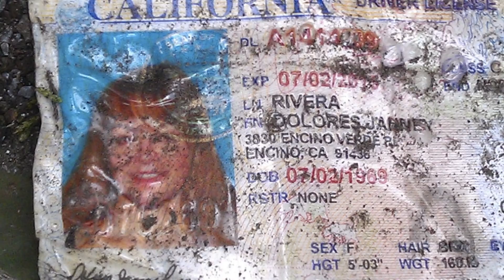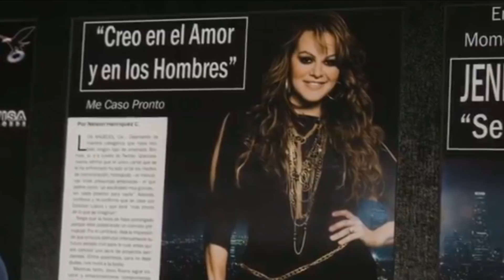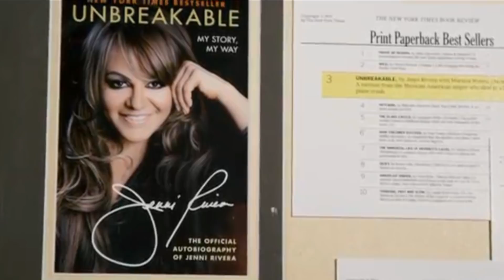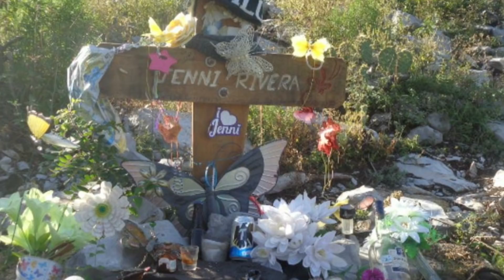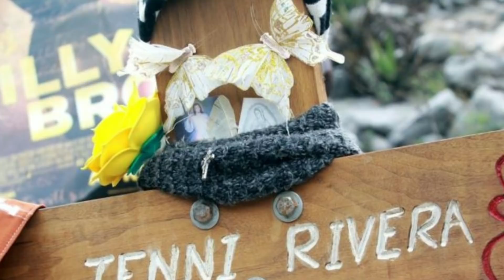La VERDAD detrás de la Muerte de Jenni Rivera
¡HOLA COMPITAS AMANTES DEL MISTERIO!

Muchas gracias por ver el video, estuvo muy interesante, ¿no crees?, a mi me divirtió mucho hacerlo, no olvides pasarte por el canal si es que quieres pasar un buen rato o desaburrirte.

, ya que cuando lleguemos a los 100K, haremos un mega sorteo en el que solo participaran mis suscriptores más leales.

Bueno compitas ahora les comparto un poco de mi guión.